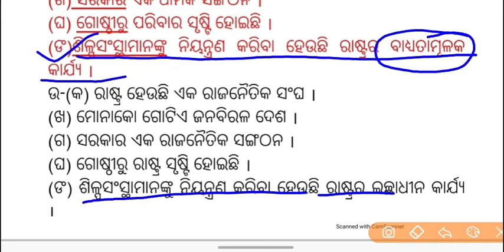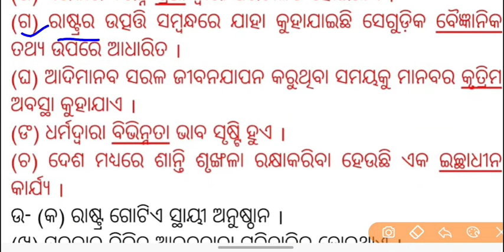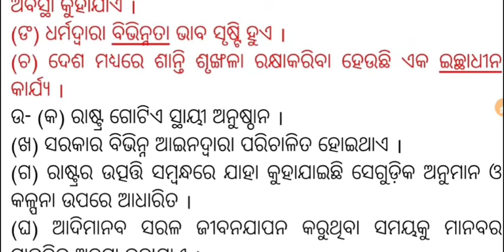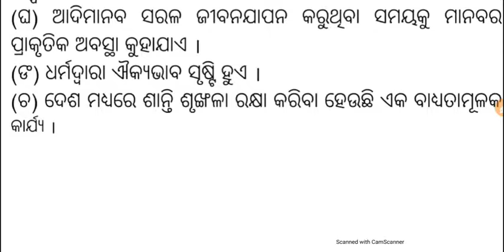rastra question answer class 6 | 6th class rajaniti bigyana chapter 2 question answer | political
rastra question answer class 6 | 6th class rajaniti bigyana chapter 2 question answer | political science chapter 2